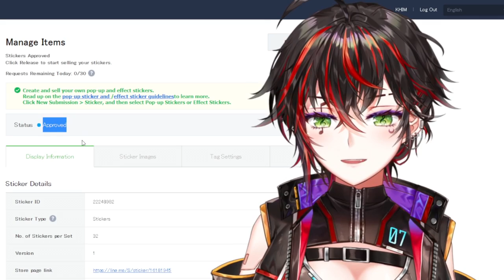🎸 โฮริจิ๋วเองจ้าาา.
🟢 จิ้มได้ที่นี่!!!
🎸 HØRI 07 🎸
🔴 LIVE RULE 🔴
มีความสุขให้เต็มที่ และไม่ฉุดรั้งความสุขของผู้ชมท่านอื่น ♥
🟢 LINE Official Account 🟢 @hori07
Associate: Online Station